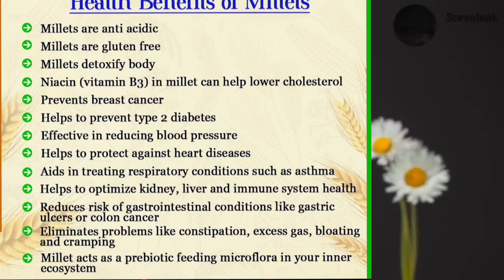Health Benefits of Millets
Major Health benefits of Millets